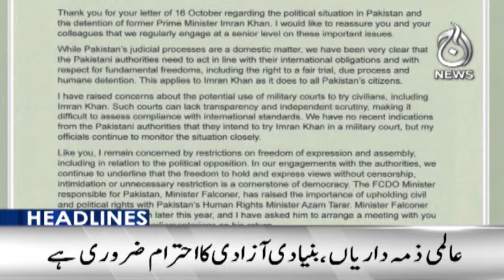PTI protest, political par high | 10PM Headlines - Aaj News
10PM Headlines: PTI protest, political par high -16 November 2024 - Aaj News

Spot Light With Munizae Jahangir:
shorturl.at/gwFU6